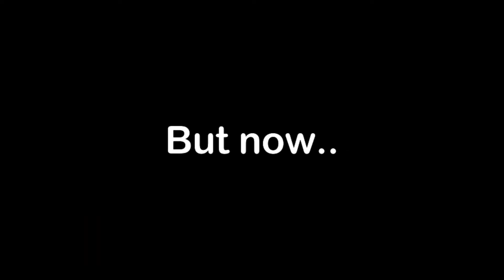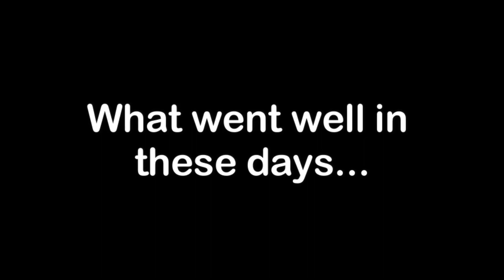I'm back :) ft. Name Reveal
👉I'm back!👈